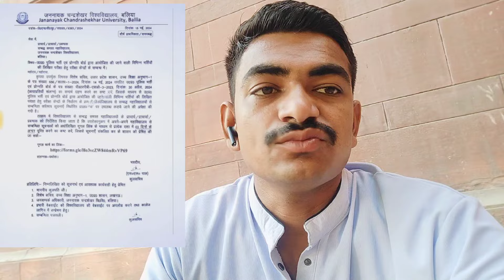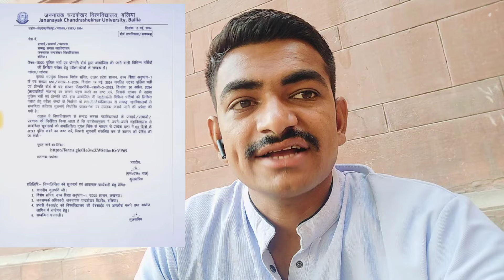खुशखबरी UP POLICE CONSTABLE REAM DATE 2024 / UP POLICE CONSTABLE NEW EXAM DATE 2024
UP Police Target 2024
1. *Solved Paper 2024*
2. *Practice Sets 2024*
3. *Samanya Gyan*
4. *Hindi Objective*